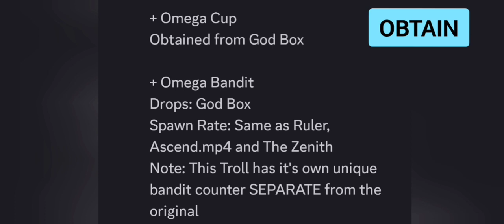omega showcase | anomalous trollge world